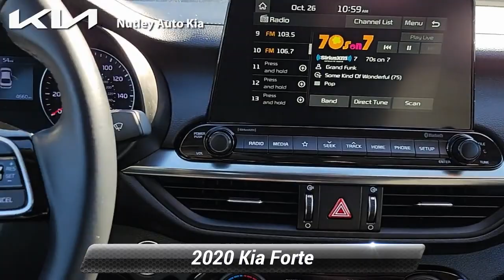Certified 2020 Kia Forte EX, Nutley, NJ 2820F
Nutley Kia